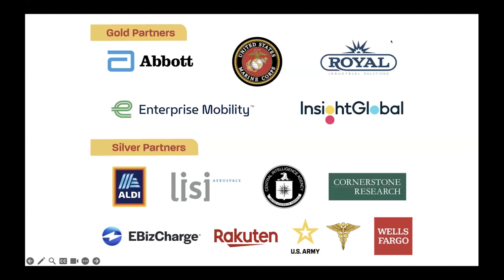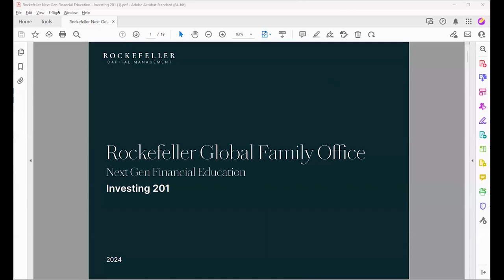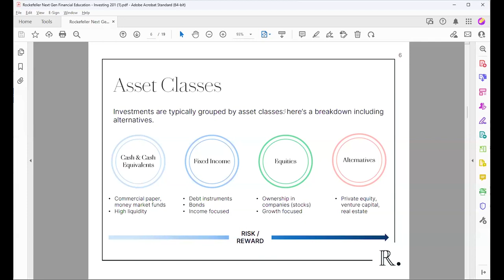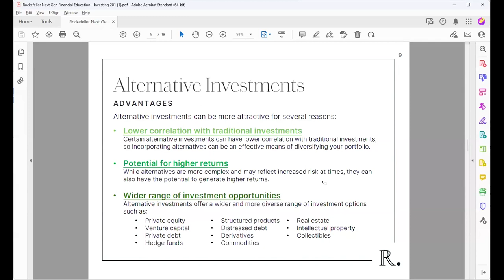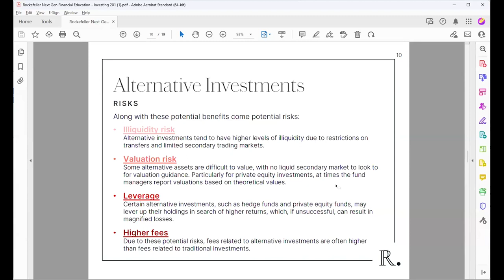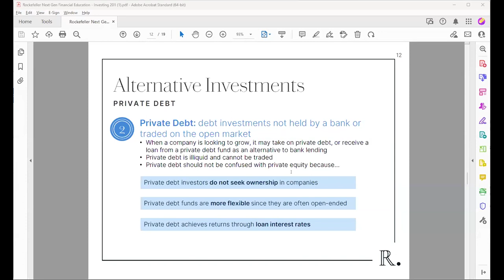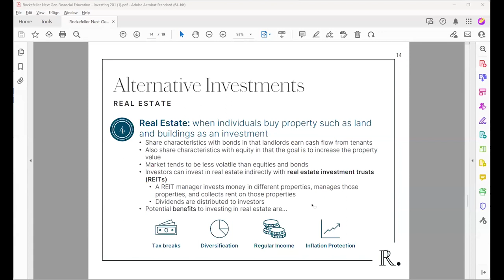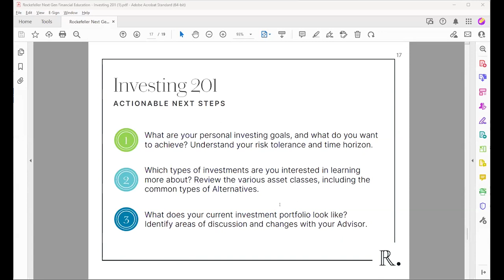FLC24 - investing 201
Speakers: Mimi Shih, Private Advisor, Vice President at Rockefeller Capital Management
Moderator: Lori Shreve Blake, Senior Director of Career Engagement, USC Career Center